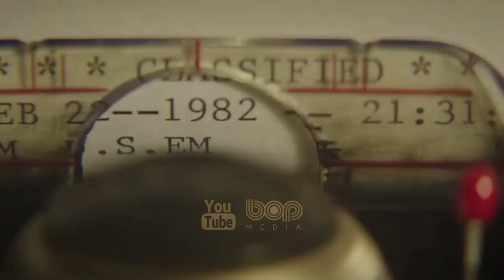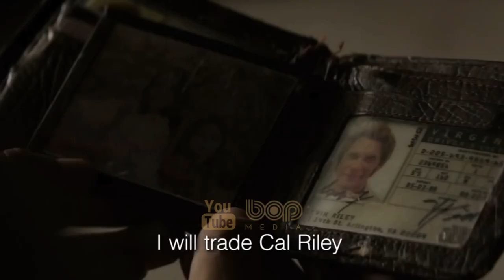فیلم سینمایی اکشن جنایی هیجان انگیز مذاکره کننده بیروت با دوبله فارسی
فیلم سینمایی بیروت

بیروت یا مذاکره کننده، یک فیلم مهیج سیاسی آمریکایی ۲۰۱۸ به کارگردانی برد اندرسون و نویسندگی تونی گیلروی است.
در این اثر، جان هم در نقش یکی از دیپلماتهای سابق آمریکایی بازی می‌کند که برای نجات خانواده یک همکار مسئول  به بیروت برمی گردد. روزاموند پایک، دین نوریس، شی ویگام، لری پاین و مارک پلگرینو نیز بازی می‌کنند.

Beirut 2018